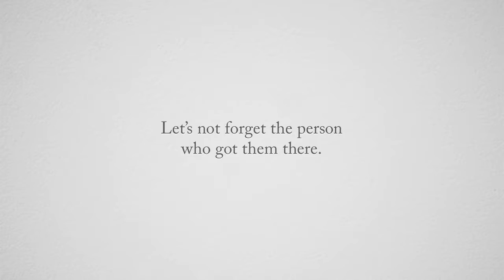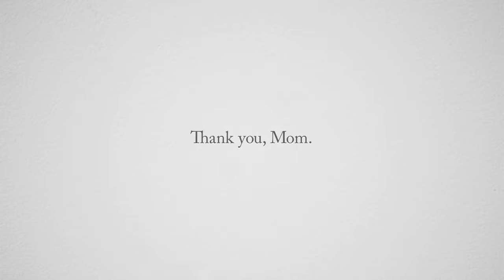P&G Proud Sponsor of Moms HD, 1280x720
Grant as bike boy